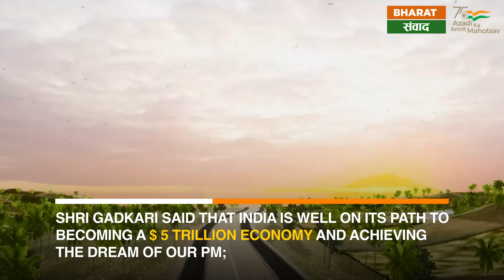Launch of first ever ‘Surety Bond Insurance’ for infrastructure projects | Bharat Samvad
Union Minister Shri Nitin Gadkari launched one of India’s first-ever Surety Bond Insurance products from Bajaj Allianz.

Surety Bond Insurance will act as a security arrangement for infrastructure projects.

It will insulate the contractor as well as the principal.

The product will cater to the requirements of a diversified group of contractors, who are operating in an increasingly volatile environment.

The Surety Bond Insurance is a risk transfer tool for the Principal and shields the Principal from losses due to the contractor.

Unlike a bank guarantee, Surety Bond Insurance does not require large collateral from the contractor thus freeing up significant funds for the contractor.

The product will also help in reducing the contractors’ debts to a large extent.

The product will facilitate the growth of upcoming infrastructure projects in the country.

Shri Gadkari said that India is well on its path to becoming a $ 5 Trillion economy and achieving the dream of our PM;

To realize the dream, it is important that the projects are executed at a faster speed;

With this new instrument of Surety Bonds, the availability of both liquidity and capacity will definitely be boosted;

Surety Bond Insurance is the right step in this direction.